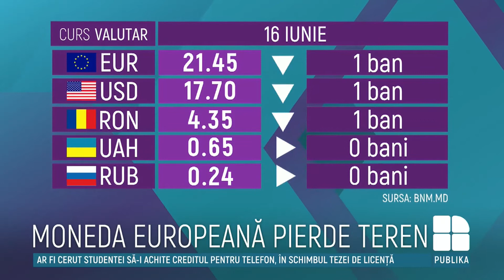Leul moldovenesc se apreciază uşor în raport cu moneda unică europeană.